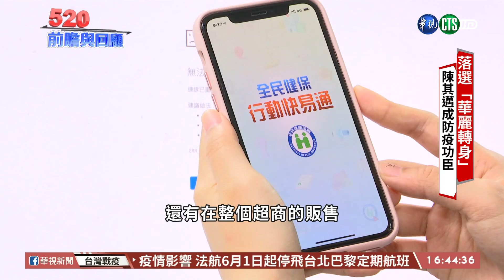【台語新聞】陳其邁「華麗轉身」 隱身幕後助防疫 | 華視新聞 20200507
新型冠狀病毒肆虐全球，台灣防疫「超前部署」，尤其是口罩政策，在國際上取得相當高的評價！幕後一大功臣行政院副院長陳其邁，醫師背景出身，關鍵時刻幫指揮官陳時中，扮演各部會橫向溝通的橋梁，具有遠見與敏感度的他，第一時間徵召台灣口罩工廠所有生產線，衍生出後來的口罩國家隊，以及口罩實名制措施，攜手科技政委唐鳳，努力達到讓全民都有口罩戴，有了確實的基本防護線。雖然陳其邁在2018年高雄市長選戰落敗，但他轉戰行政院，藉由疫情成功控制，讓自己做了一次華麗的轉身。【新聞連結】